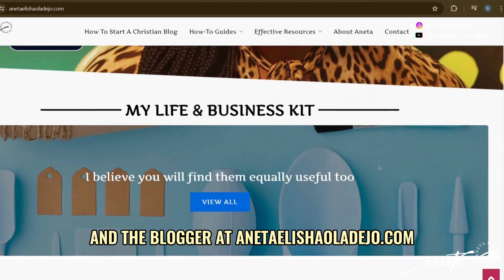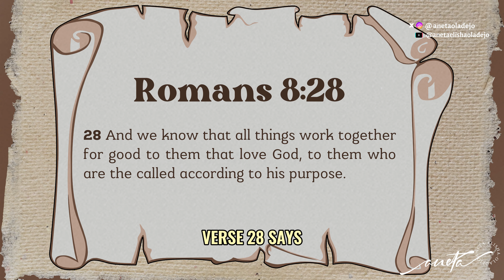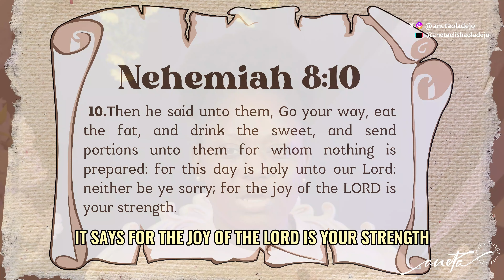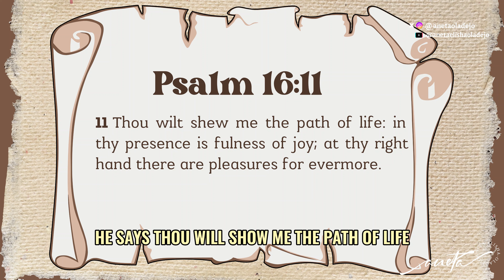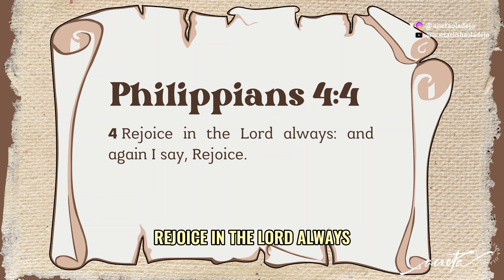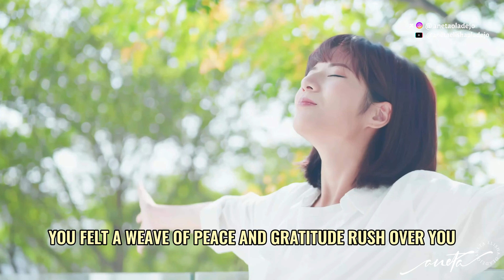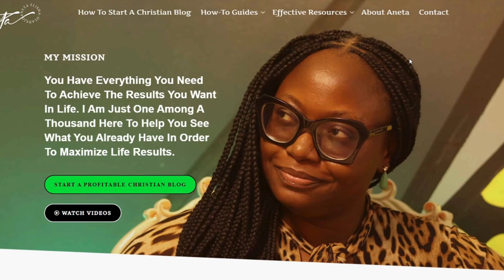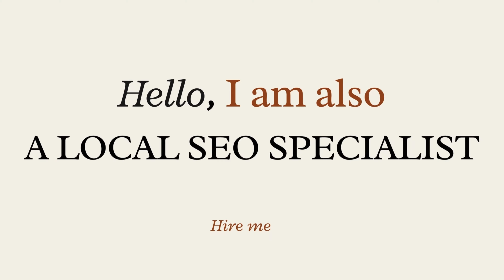Find Your Joy! | Aneta. Ep. 47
Find your joy and your life will be a lot easier.

1. *C O N T I N U E   L E A R N I N G*
How to start a Christian Blog

2. *Book a free GMB AUDIT & SEO Consultation*

3. *L E T'S   B E   F R I E N D S*

Three Videos Weekly!

5. *M Y  E Q U I P M E N T*

Neewer LED Video Light

6. *R E S O U R C E S*

Design your IG graphics/ YouTube thumbnails with Canva - CANVA.COM
Hire my expert video editor to grow your content business: anetaelishaoladejo.com